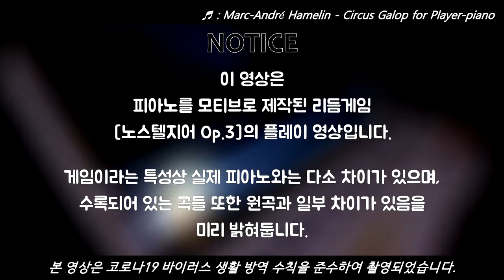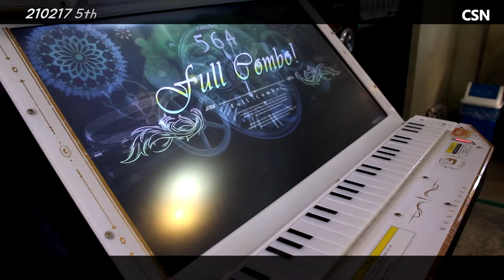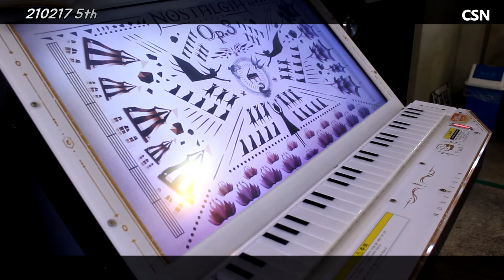[Arcade Play Series] 오락실을 피아노 학원으로? - 노스텔지어 Op.3 / Nostalgia Op.3 #5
드래그스터입니다.

피아노 학원 근처를 지날 때 들어보았거나, 피아노 학원을 다녔던 경험이 있는 분들이라면 연주해보았을 곡들을 가지고 왔습니다.

전문적으로 연습하거나 파고드는 유저가 아니기 때문에 다소 엉성한 부분들이 많이 보인다는 점 이해해주시면 감사하겠습니다.

본 게임과 영상에서 연주되는 클래식 곡들은 진짜 악보를 그대로 가지고 온 것이 아니라, 적절한 수정이 이루어졌다고 보면 되겠습니다. 난이도에 따라서는 진짜 악보를 연주하는 느낌의 난이도(그러니까 어려움)도 있긴 합니다.